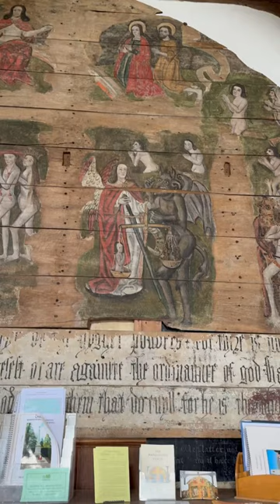medieval doom painting; Wenhaston church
In old English the word “doom” means judgement.  So, the doom paintings that were very common in English Churches in the late medieval time depicted the fate that would befall all those looking at them. Either their souls would be saved and they would go to heaven, or they’d be eternally damned and go to hell.

Of course, at the time literacy levels weren’t high. Many people could not read the bible themselves so the Church used all means available to press home this message.  The spoken word of the priest was one way of doing this. The other was using  graphic visual images depicting  the judgement everyone would face upon their death.

Doom paintings could therefore be seen in many churches, with parishes saving up – sometimes for decades – to commission artists to paint them in their churches.

And then came the Reformation.

Idolatry and imagery associated with Catholicism were no longer tolerated so many of the doom paintings were destroyed, removed or simply whitewashed.

Today only around 60 doom paintings survive in England.  And we have recently seen two of them.  One was the Holy Trinity Church in central Coventry; the other St Peter’s Church in Wenhaston, East  Suffolk.

It’s not known when the St Peter’s doom was first painted. Experts think around 1520. We do know that it was whitewashed  over during the short reign of Edward VI in the 1550's when he abruptly returned England to Protestantism, after the Catholic reign of his half sister Anne.

During restoration of the church in 1892 the whitewashed planks were removed from the church and left outside. The plan was to throw them away. Overnight it rained, washing away the whitewash to reveal the original painting.

At that point experts were summoned and the Wenhaston Doom Painting enjoyed a period of minor celebratory. It was sent to London and exhibited at Burlington House.

The new nearly restored arch across the inside of the church (known as the chancel arch) was not wide enough to replace the Doom in its former position. It was moved to the western wall of the church.  After restoration in the later 1960’s it was moved to its present spot.